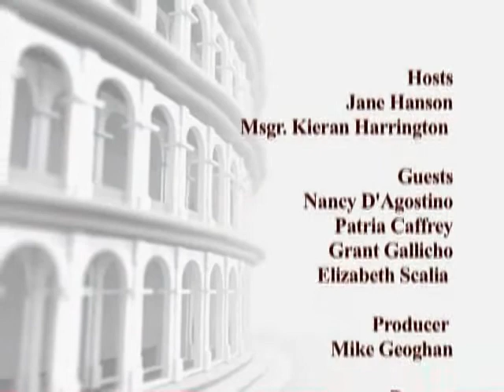In The Arena: End of Life Issues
Guests:
1. Nancy D'Agostino - V.P. of Community Patient Services at Calvary Hospital
2. Patricia Caffrey - RN Satellite Administrator at Calvary Hospital
3. Elizabeth Scalia  Writer/Blogger for First Things and The Anchoress.
4. Grant Gallicho  Associate Editor for Commonweal Magazine